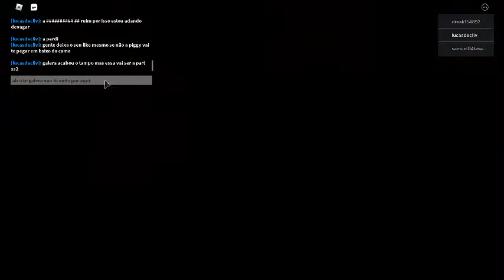piggy part 3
abem a part dois não teve tempo por isso fis piggy part 3